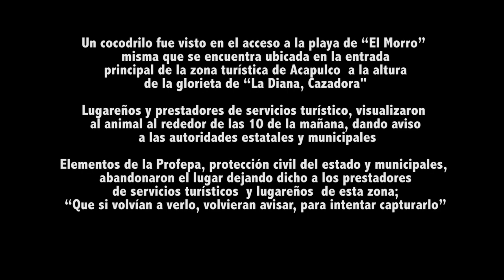Aparece Cocodrilo en playa de Acapulco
Un cocodrilo fue visto en el acceso a la playa de "El Morro" misma que se encuentra ubicada en la entrada principal de la zona turística de Acapulco  a la altura de la glorieta de "La Diana, Cazadora"

Lugareños y prestadores de servicios turístico, visualizaron al animal al rededor de las 10 de la mañana, dando aviso a las autoridades estatales y municipales

"Venimos a laborar temprano y estaban unos estatales aquí viéndolo"...  dijo Justino Campos, prestador de servicios.

Personal de protección civil del estado y municipal intentaron capturarlo, pero al llegar al lugar y querer tener acceso ,el reptil se sumergió en estas agua que se acumulan muy cerca de los alcantarillados, sin poder conseguirlo,

Elementos de la Profepa, protección civil del estado y municipales, abandonaron el lugar dejando dicho a los prestadores de servicios turísticos  y lugareños  de esta zona; "Que si volvían a verlo, volvieran avisar, para intentar capturarlo"

Cabe recalcar que el reptil mide aproximadamente un metro de largo y que su aparición sea resultado por los recientes fenómenos naturales; (mar de fondo o corriente ecuatoriana) por el cual sea el motivo del arrastre de este animal a la playa, ya que es la primera ves q se registra un echo de esta naturaleza en esta playas transitadas  de Acapulco.

"Es la primera ves queremos este tipo de animal (...) y si nos interesa que atrapen ese animal no vaya a crecer mas y muchas veces la misma gente ingenua vienen a nadar aquí, el mismo turista". Finalizó Justino Campos.